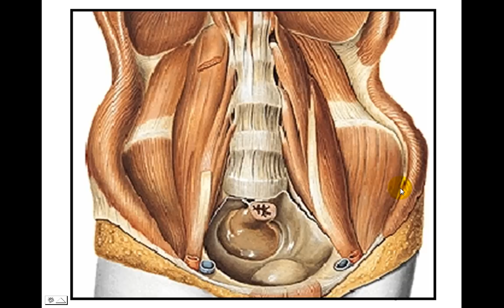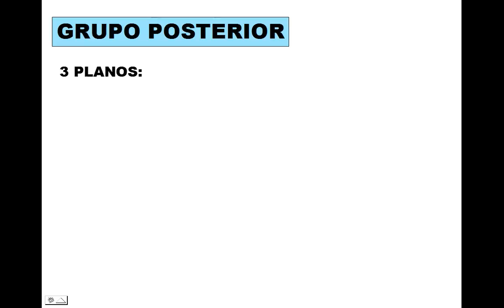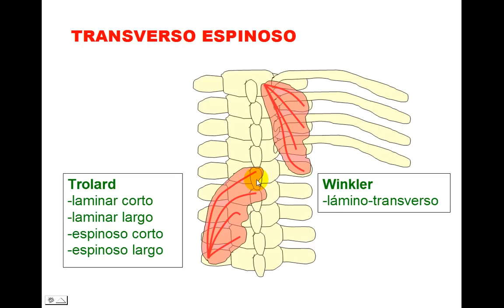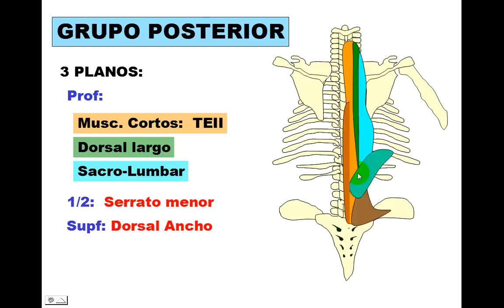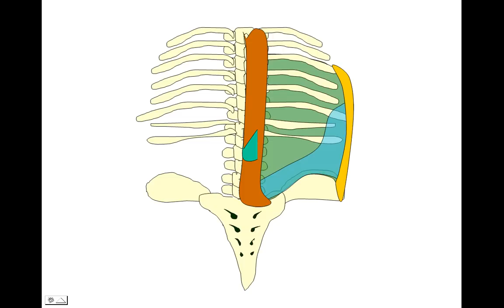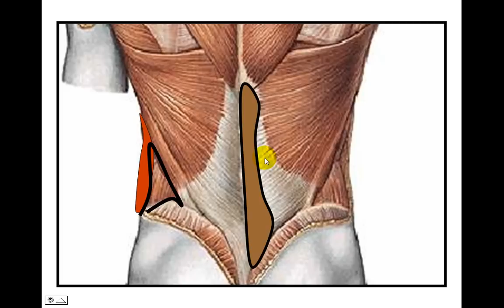PAREDES DE ABDOMEN 4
Paredes de abdomen, trayecto inguinal, hernia inguinal